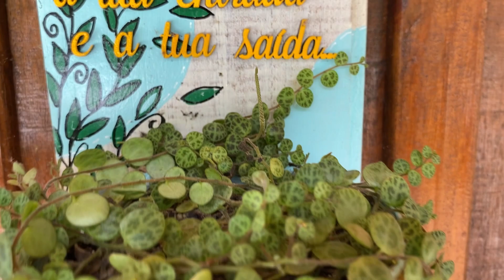COMO CUIDAR DE SUCULENTAS PENDENTES NA PRIMAVERA VERÃO/DICAS DE CUIDADOS IMPORTANTES PARA SUA PLANTA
OLÁ PESSOAL!

HOJE COMPARTILHO DICAS DE COMO CULTIVAR SUCULENTAS PENDENTES NA PRIMAVERA VERÃO. Venha conhecer!